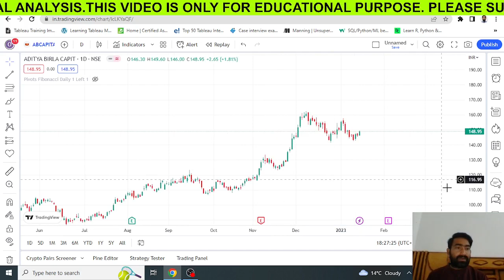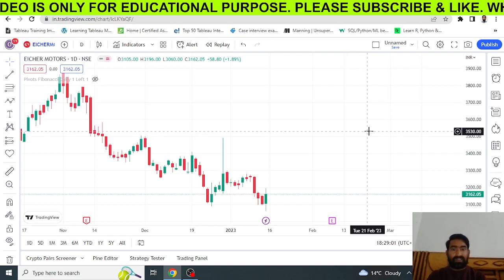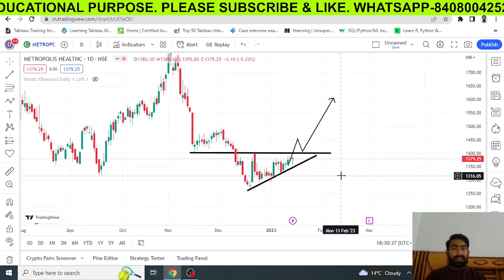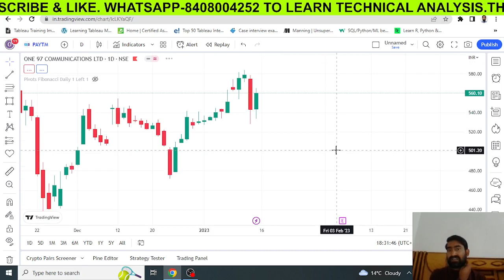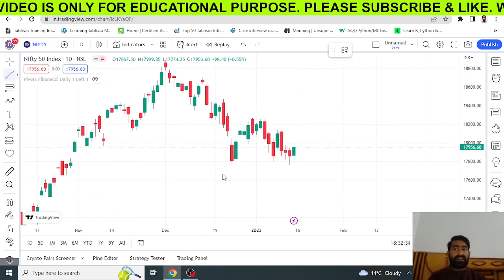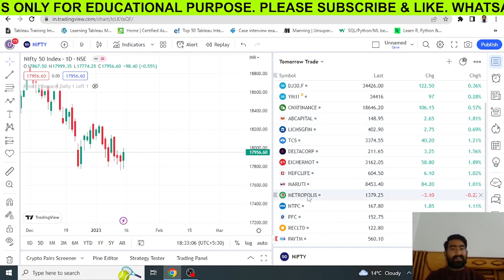10 Best Stocks for Swing Trading and Intraday for this week 16-20 Jan 2023 ! ! SWING TRADING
BankNifty & Nifty Analysis Tomorrow  02 Jan with Logic  !! 04 Best FNO stocks for Swing Trading !!

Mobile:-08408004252